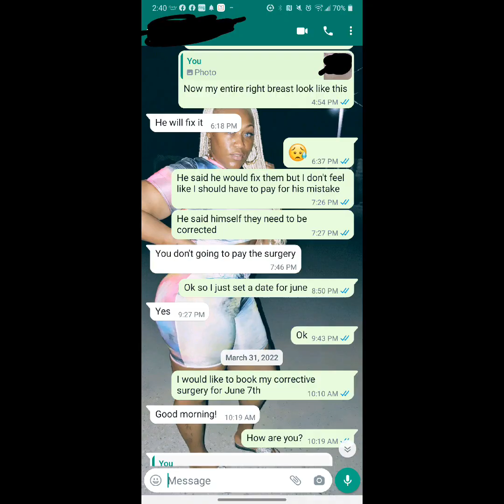that time I got botched 🙄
here's my story on how I got botched having a breast lift without implants an arm lift my right breast was infected and opened up as well as my right arm it took an emotional toll on me as well as a physical and my emotions were all over the place I was mentally in a bad place for a little while but im ready to share mystory hopefully help someone